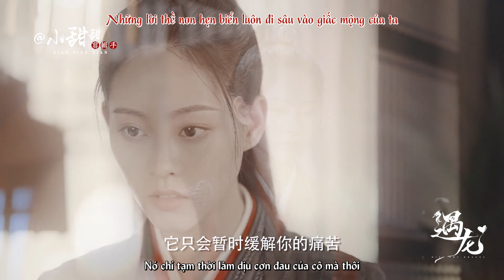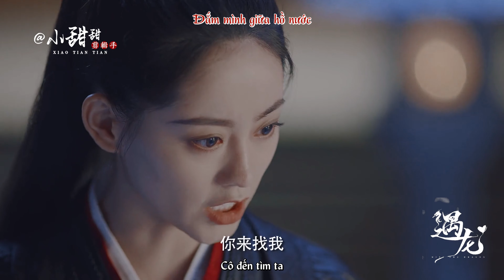[ Vietsub ] Trần Nguyệt ★ Tiểu Tân ~ Ngộ Long 遇龙 / Người bạn thời thơ ấu || Chúc Tự Đan 祝绪丹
遇龙》封尘月x小珒：能死在你手里，是我心之所愿